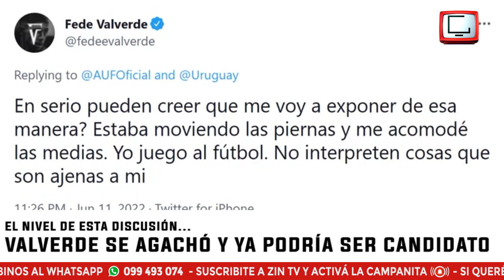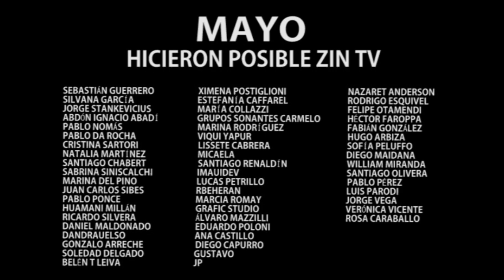¡VALVERDE se agachó, no salió con LACALLE y PUGLIA se enojó! | ZIN TV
☛ En este video usamos material de: Polémica en el Bar (Canal 10) /  Santo y Seña (Canal 4)